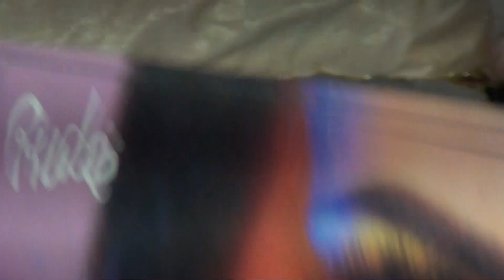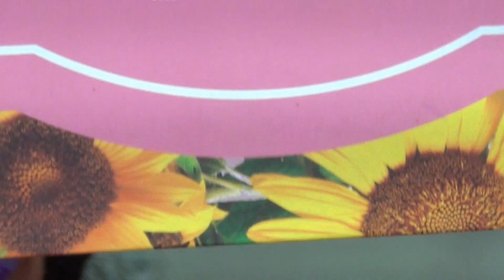MAQUILLAJE VINO Y DORADO♥